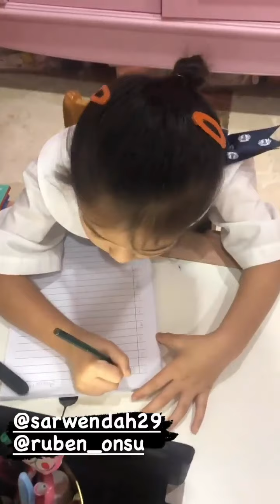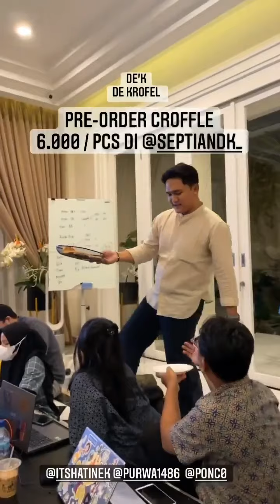PENCAPAIAN DAN PEMBUKAAN KANTOR MOP OLEH AYAH RUBEN DAN TIM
betrand peto putra onsu
betrand peto
ruben onsu
❤️ALWAYS SUPPORT THE ONSU FAMILY❤️

🕺Ayah Ruben
💃Bunda Sarwendah
🤹Thalia Putri Onsu
👩‍🚀Thania Putri Onsu

"STAY SAFE DAN JANGAN LUPA BAHAGIA GUYS"